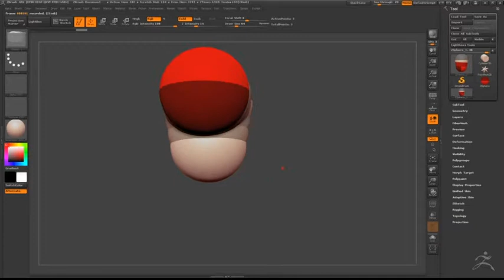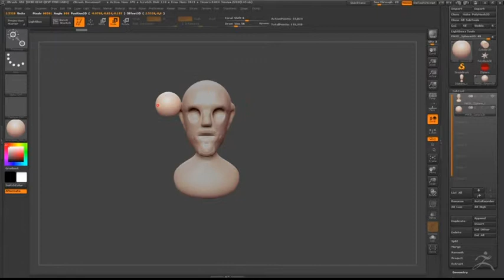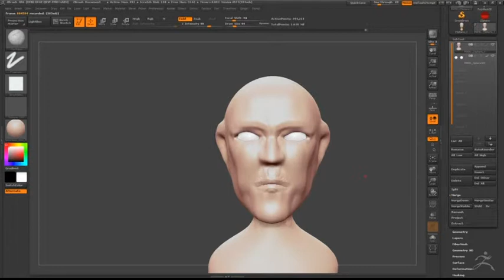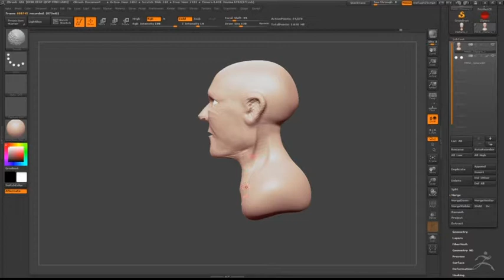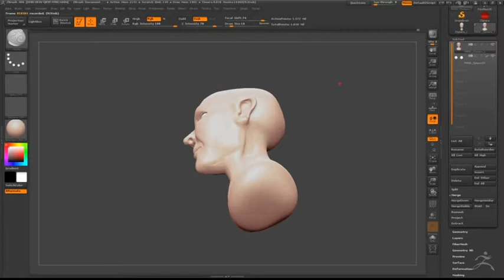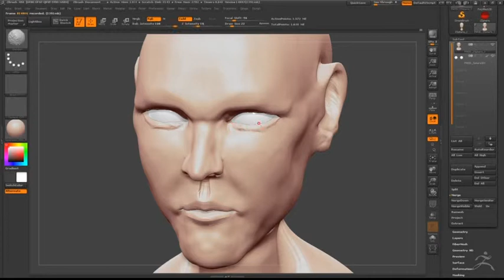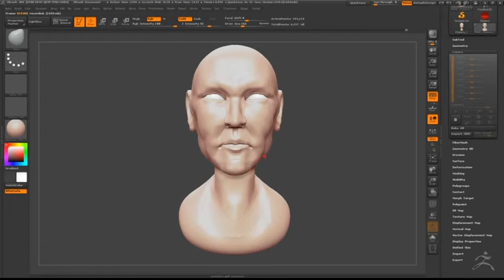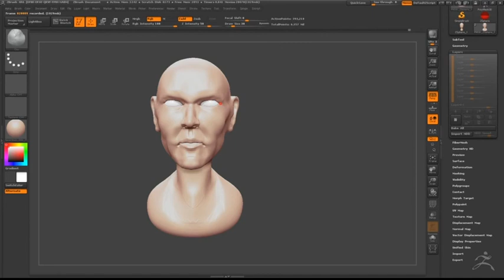My Mediocre Daily Speed Sculpt - Jan 4 - Jim Carrey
not pleased with how he turned out, but everything is a step forwards.